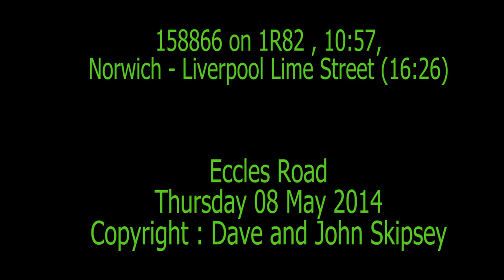158866 on 1R82 , 10:57, Norwich - Liverpool Lime Street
158866 on 1R82 , 10:57, Norwich - Liverpool Lime Street
Eccles Road